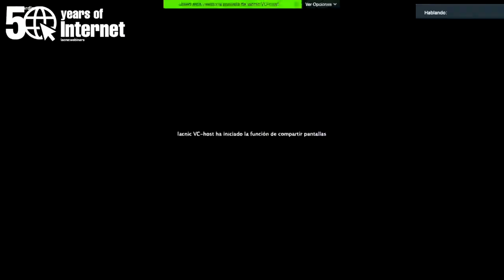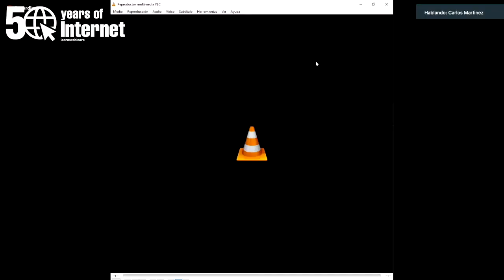50 Years Later, Looking Back at the Internet's Birth